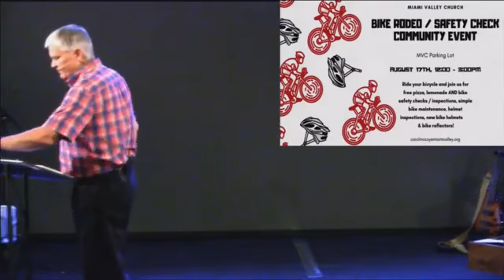On The Move - 03